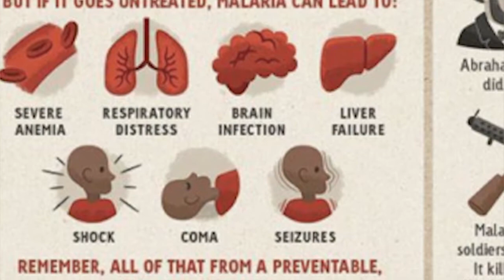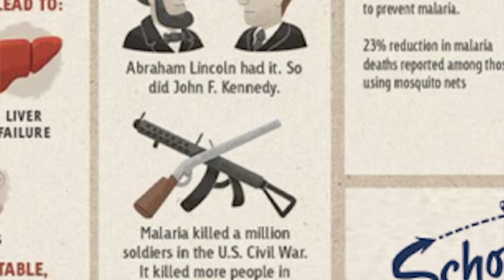Día Mundial de la Malaria 2020 - GSK y Fundación Real Madrid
Así afecta la malaria a los niños que viven en países de África, un continente que soporta una parte desproporcionadamente alta de la carga mundial de la enfermedad.